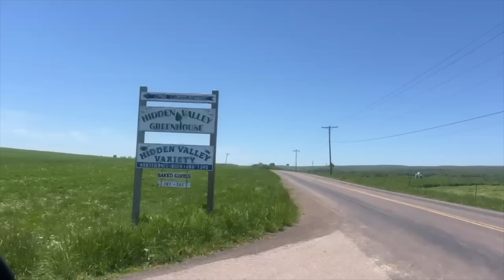Abbie Takes Over The Vlog!